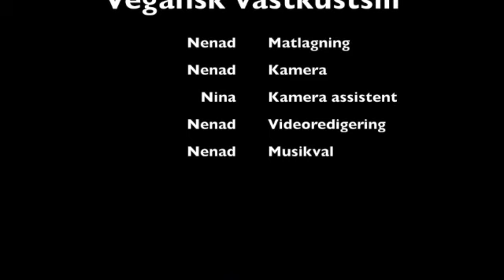Vegansk västkustsill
Recept och tillagning:
Vegansk sill:
En halv stor aubergine
0,5 dl färska dillkvistar

Lager:
1,25 dl vatten
0,5 dl ättiksprit (12%)
0,75 dl socker
1 lagerblad

Västkustsås:
2 dl vegansk majonnäs eller havrefraiche
3 msk tångkaviar, blandade färger
Ca 1-2 msk färskpressad citronjuice
1 tsk dijonsenap
0,5 dl hackad färsk dill
1 finhackad liten rödlök
Salt och svart peppar
Olivolja

Dagen innan:
Skär och skala aubergine i cirka 0,5 cm tjocka skivor.
Salta och låt dra i några minuter så att den beska vätskan drar ur.

Skölj bort saltet och skär skivorna i sillstorlek,
Cirka 3,5 x 1,5 cm

Koka bitarna i vatten i någon minut så att de precis blivit mjuka.
Lägg åt sidan.

För att göra lagen så blandar du ihop alla ingredienserna och koka på spisen.

Så fort det kokat och sockret löst sig i lagen tar du av den från spisen och låter svalna.

Blanda auberginen och dillen i en glasburk och häll över lagen.
Låt stå i kylskåpet över natten.

Såsen:
Hacka löken och dillen.

Blanda ihop alla ingredienser till såsen.

Häll av lagen och blanda ner auberginfiléerna i västkustsåsen.

Låt den stå i några timmar innan servering.

00:00 Start
00:11 Presentation av ingående varor
00:49 Skära aubergine
01:34 Salta aubergine
01:51 Skölja bort saltet
02:28 Sillbitar av aubergine
03:41 Koka aubergine
04:30 Koka lagen
05:52 Dill
07:24 Fylla burken
08:21 In I kylskåpet över natten
08:32 Hacka lök
09:42 Pressa citron
10:06 Blanda såsen
12:50 Ut ur kylskåpet
13:01 Sila auberginen ur lagen
13:23 Auberginen i såsen
14:12 Fylla på burken
15:04 Provsmakning

- MUSIC IN THIS VIDEO -Bossa LoungerTime lapsFarewellTravel